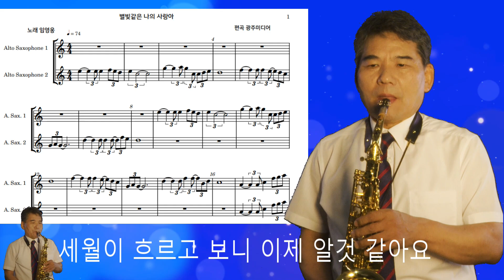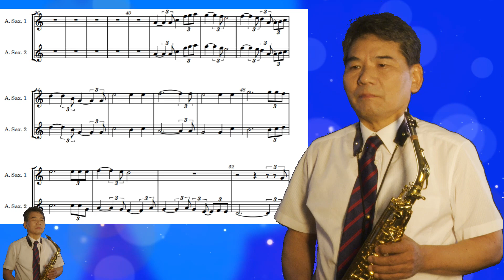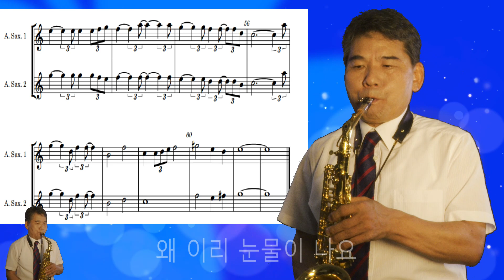별빛같은 나의 사랑아 (임영웅 노래) - 색소폰 듀엣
별빛같은 나의 사랑아 색소폰 듀엣